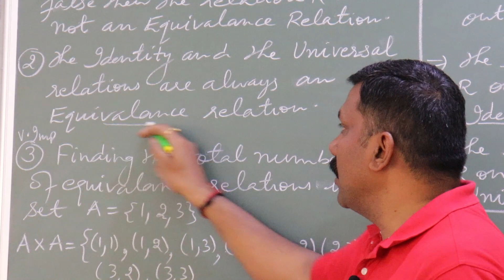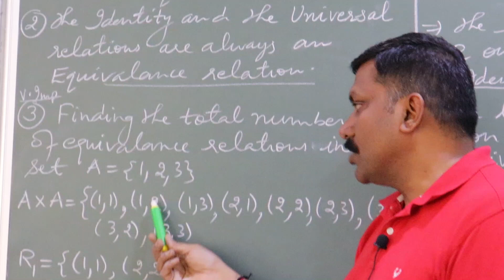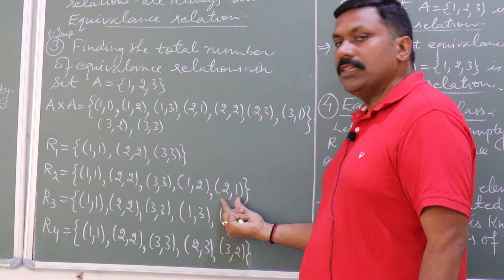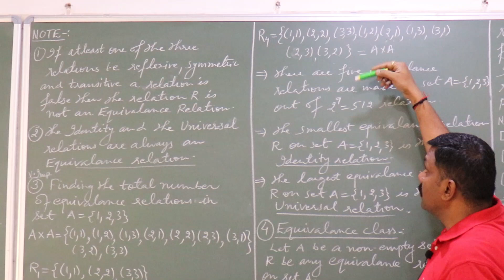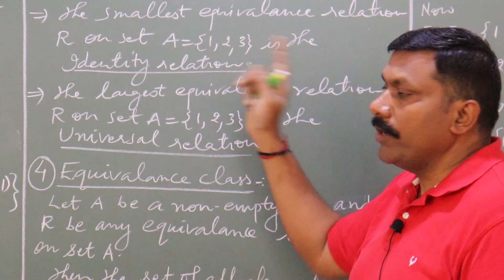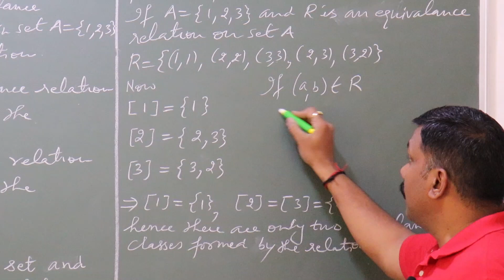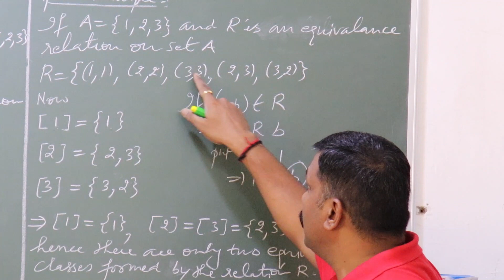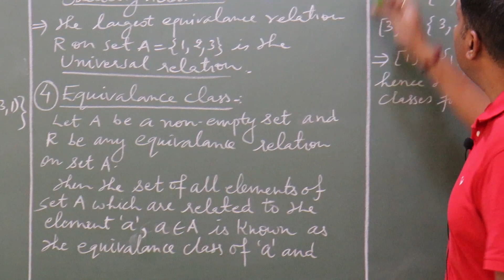Properties of Equivalence Relation | Equivalence Classes | Relations & Functions Part 6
Learn about Properties of Equivalence Relation and Equivalence Classes. Relations & Functions Part 6
Chapter-1
Part-6